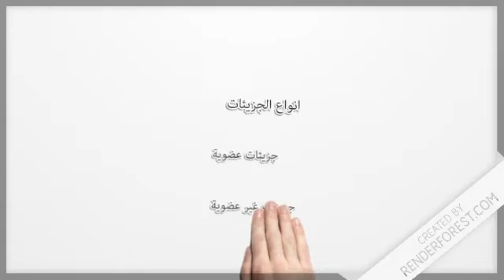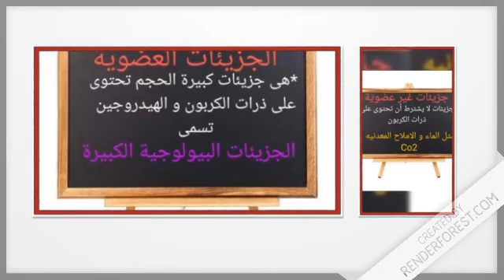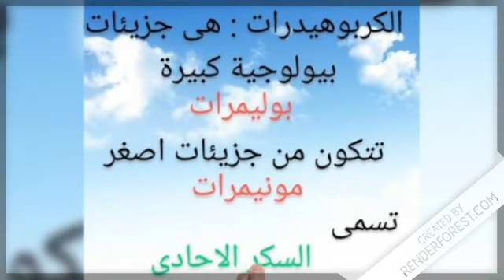الصف الأول الثانوى احياء دفعة 2022 نظام التابلت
فيديو علم الاحياء توضيحى و مختصر
شيق و قصير